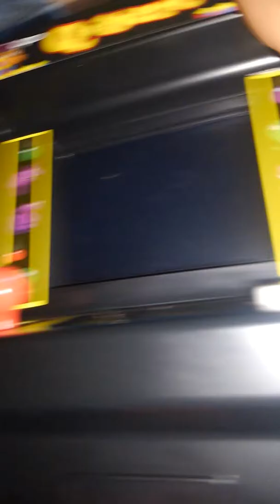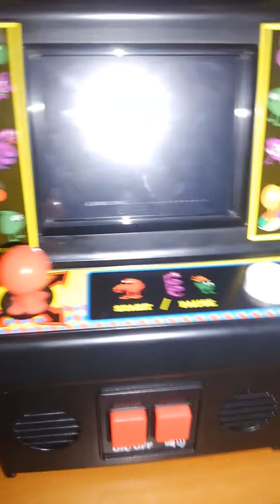A mini arcade